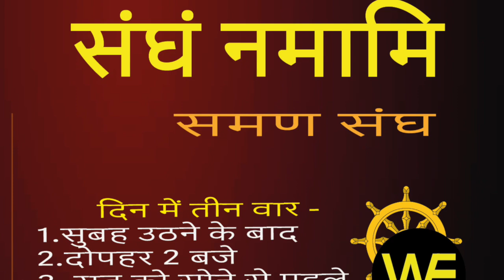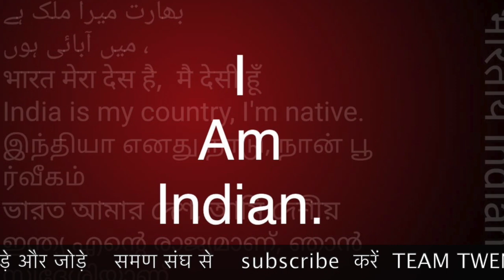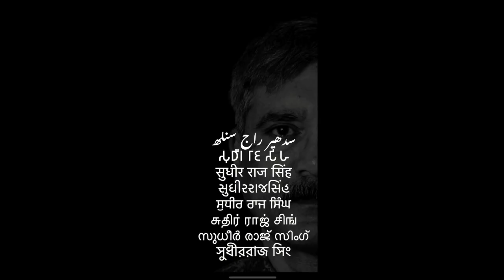चीवर से सवाल कर सकते है या नहीं -सुधीर राज /Sudhir Raj Singh/WE THE PEOPLE